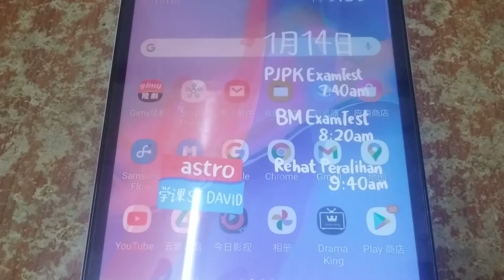Program Schedule (2022): Astro 学课 St. David